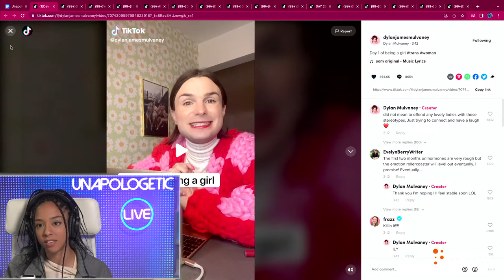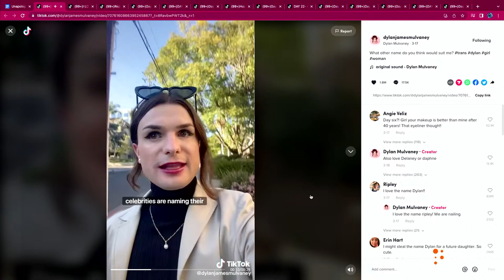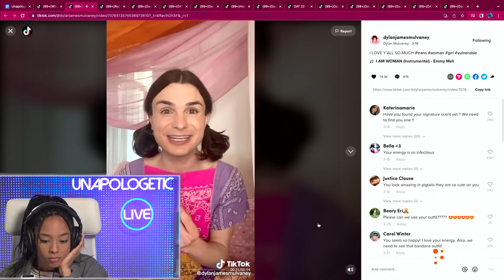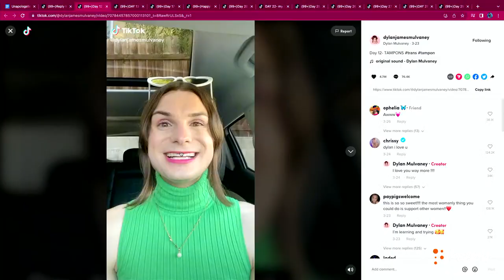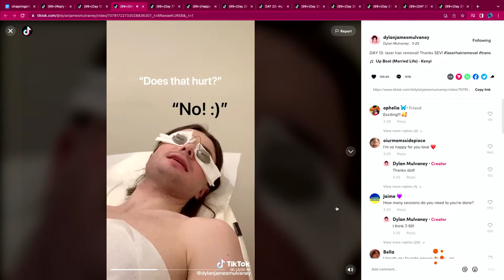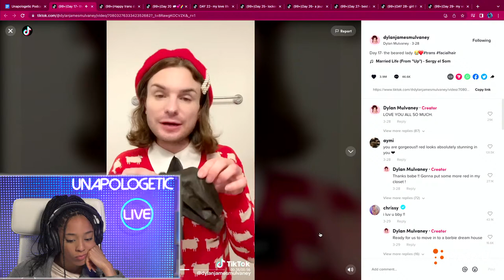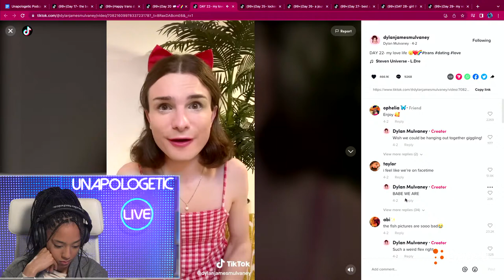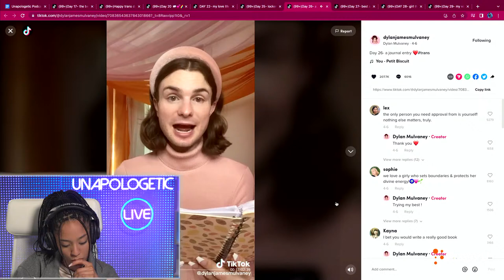A (Biological) Woman’s Take on Trending TRANS TikToker Dylan Mulvaney- Unapologetic LIVE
What’s up guys and girls! On today’s show, I’m reacting to famous Tiktoker @dylanjamesmulvaney, who has had a sudden rise to fame upon coming out to the world as a trans woman and making day in the life content for trans awareness. Dylan, in a matter of months, has amassed nearly 2 million followers on TikTok, 42 million+ views, and a feature in Good Morning America. I’ll be reacting to 30 days in Dylan’s journey and talking about transgenderism, gender theory, and the influence of social media.